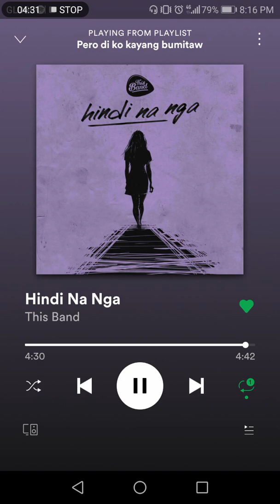hindinangaopmhit Hindi Na Nga This Band (lyrics on description)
Hindi Na nga

Ang lahat ay nagbabago
Ganon din ang puso ko
'Di alam kung paano aamin
Kung dapat bang sabihin 'to

Ngunit kailangan nang tapangan
At sabihin ang nararapat
Na hindi na nga
Hindi na nga

Alam kong huli na
Pero 'di ko kayang bumitaw
Ika'y masasaktan
Dahil pangako ko'y walang iwanan

Alam kong hindi na nga mahal

Oh ilang beses din sinubukan
Pinilit ang nararamdaman
Pero kulang
May kulang

Natatakot na malaman
Natatakot na iyong husgahan
Hindi na nga

Hindi na nga mahal
Hindi ka na mahal
Ganun din ang puso ko